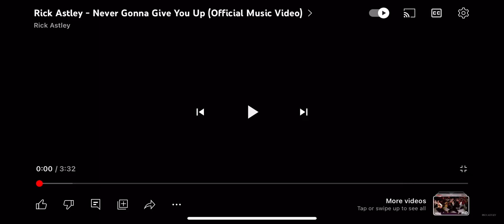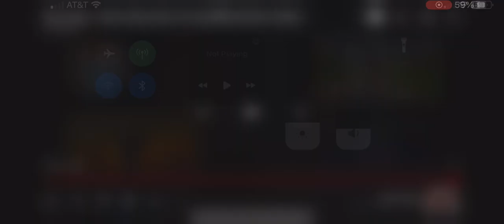Never Gonna Give You Up - Rick Astley